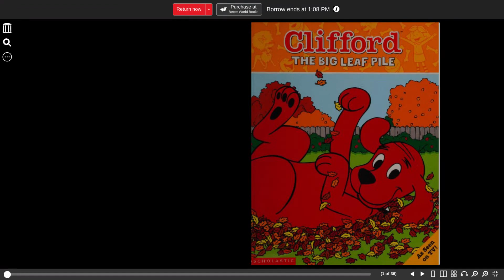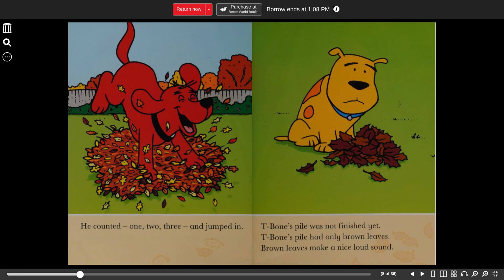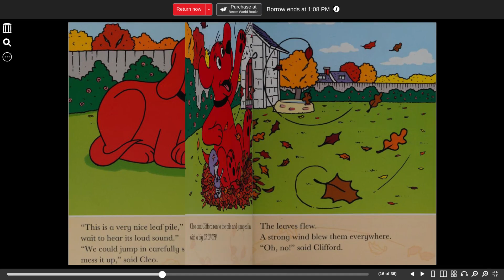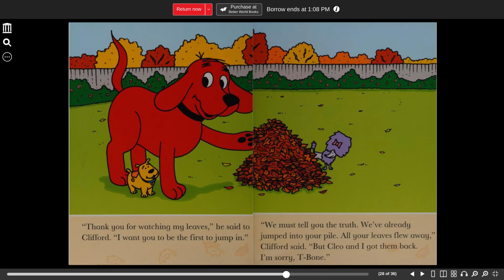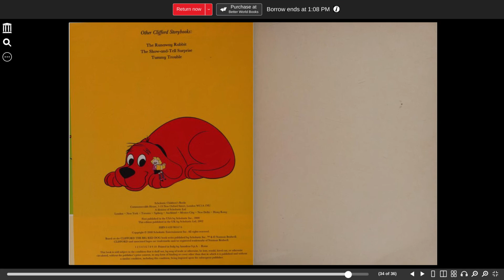The Big Leaf Pile Clifford the big red Dog